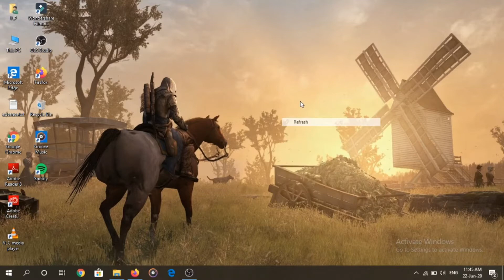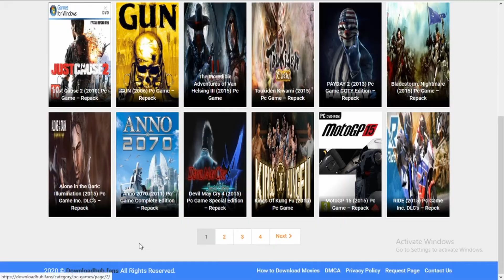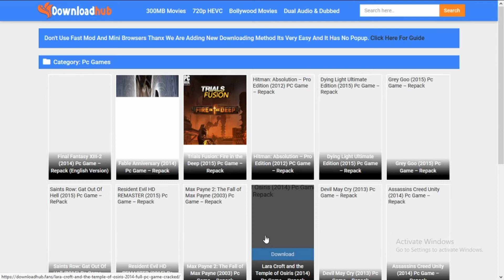How To Download PC Games For Free | 100% Working Method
Hello Everyone...

In this video, you watch the how-to download pc games for free.
this video gives you a 100% working method to download free pc games.